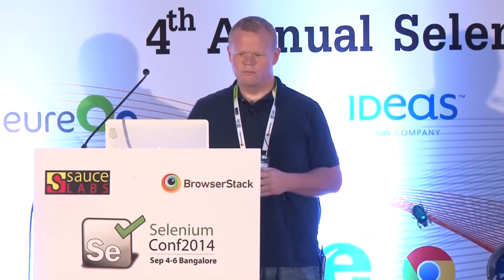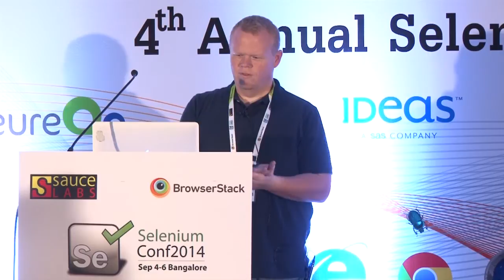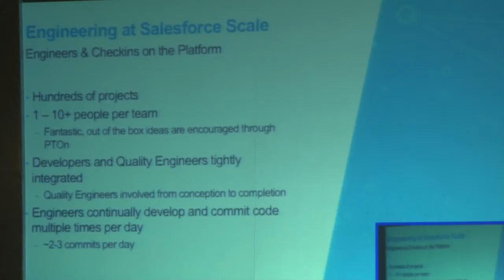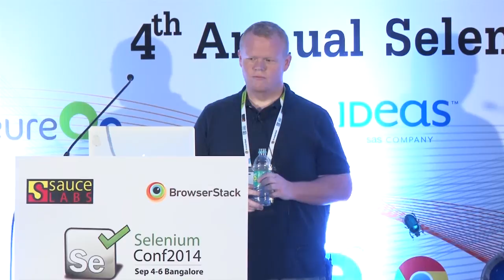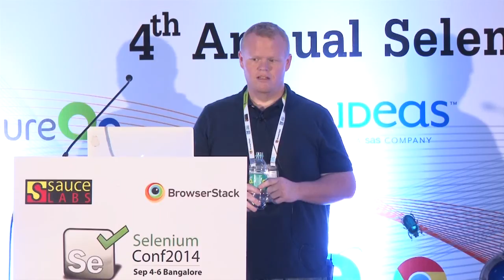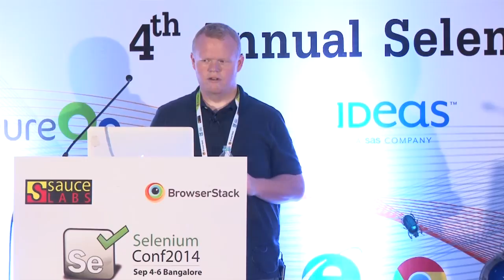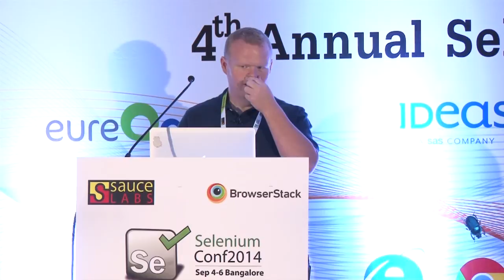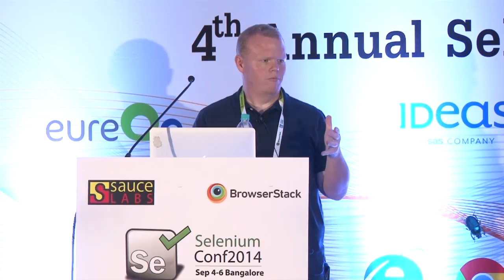Migrating the herd - How Salesforce is migrating 35,000 Selenium RC tests @ Selenium Conf 14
The Quality Engineering team at Salesforce fell into the same pit that most other technology companies have: Selenium tests were so easy to create that we created thousands upon thousands of them. The difference is our Selenium RC pit is over 35,000 tests deep. This talk is about how we are indentifying what each of our tests are doing, how we can transition tests to a different and faster layer and how we are migrating from Selenium RC to WebDriver across a massive scale.